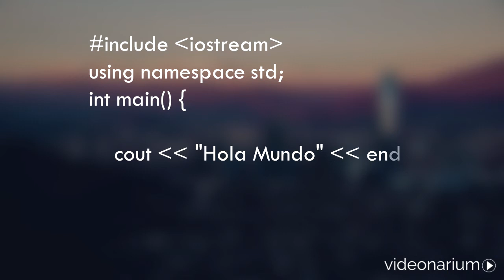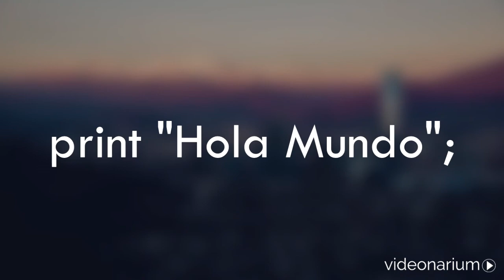Hola Mundo en 10 lenguajes de programación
Hola Mundo en C, Java, C++, C#, PHP, Python, Perl, Javascript, Ruby y Pascal. Una forma sencilla y rápida de comenzar tu primer programa en el lenguaje de programación que prefieras.

La mejor manera de empezar a programar en un lenguaje suele ser, en la mayoría de los casos, crear un programa sencillo que simplemente muestre un texto en pantalla. A esta práctica se le conoce como "Hola Mundo".